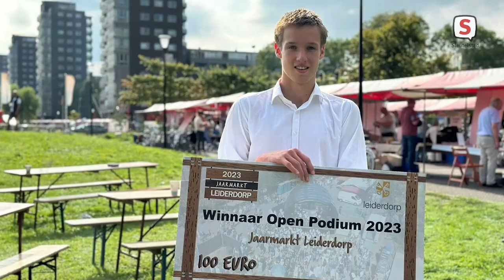Jaarmarkt en Vriendenfeest Leiderdorp (4 september 2023)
Inwoners van Leiderdorp vierden afgelopen weekend feest in De Houtkamp en op de Laan van Berendrecht.